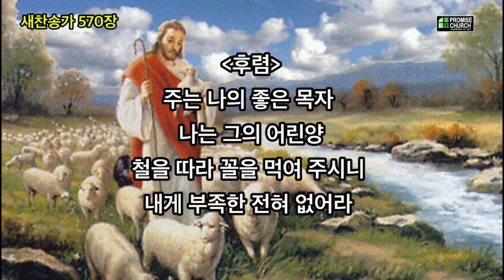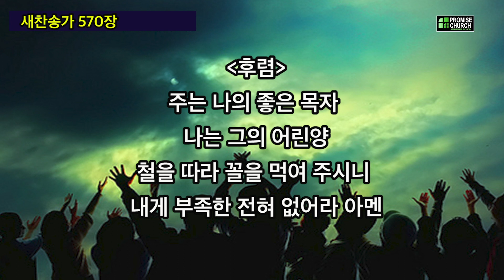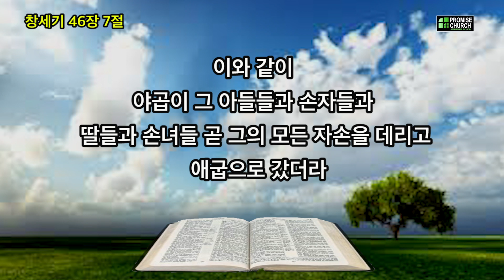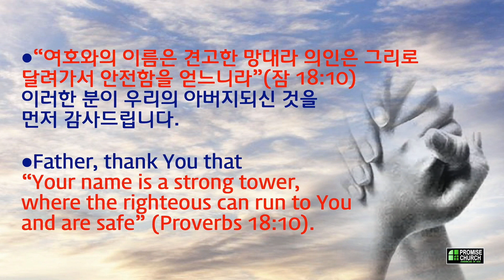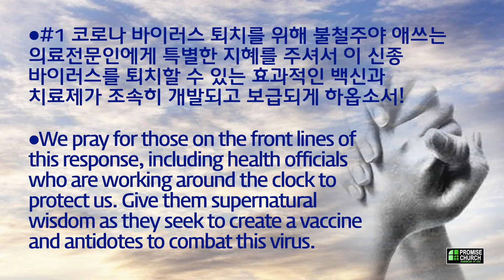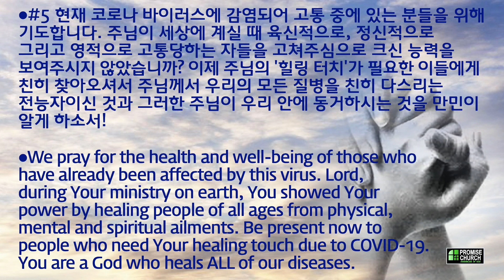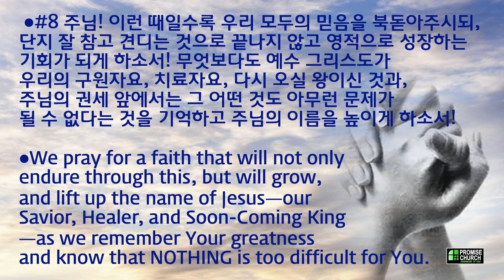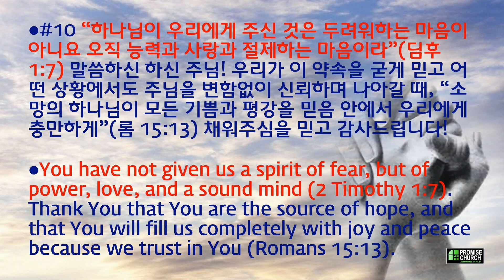2020년 9월 17일 목요새벽예배 설교; 박우신 목사